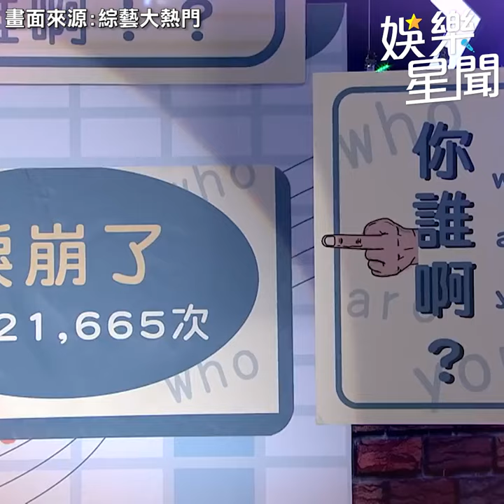實力派歌手亦帆唱「淚崩了」 超強轉音完美詮釋｜三立娛樂星聞